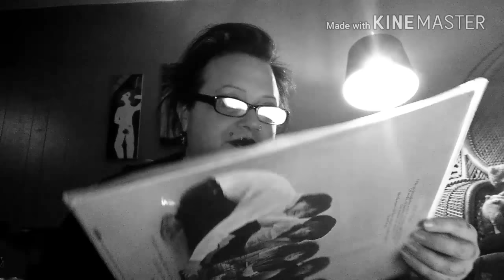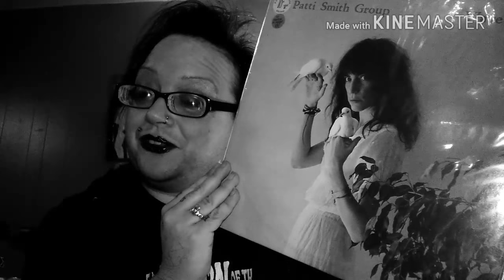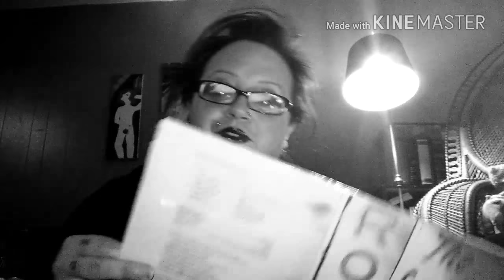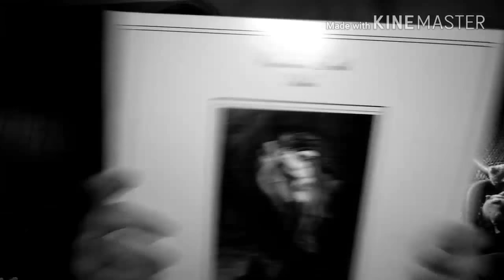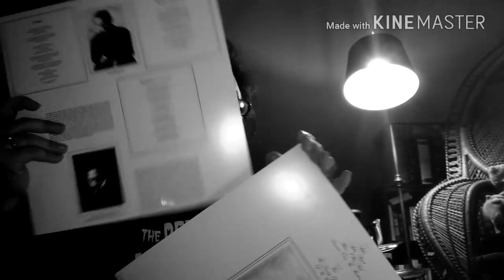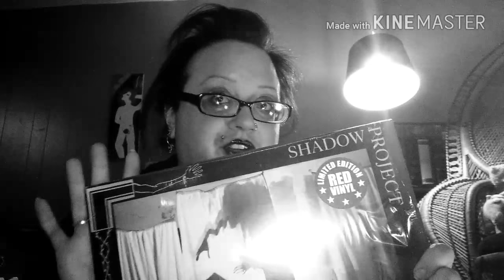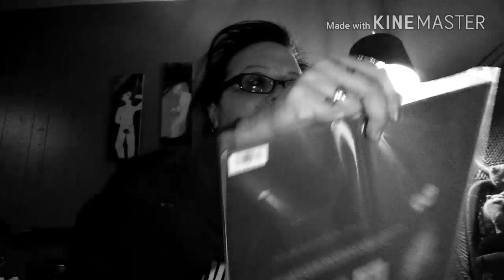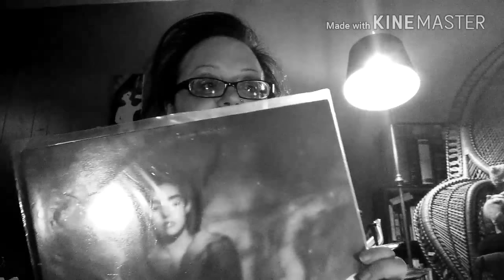DJ McSpookypants Top 13 record purchases of 2017 🦇 Ruadhán 1334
This year I bought a few dozen records in some combination of vinyl, CD, and MP3.  Here are my Top 13 selections of records I bought this year, even if some are far older than that.

In order of appearance, you can check out...

-- I'm on Tuesdays Noon to 3pm Eastern US time.

You can also see me on Instagram and Twitter at: ruadhan1334 (this is also my Reddit handle)

Ruadhán Jarman-McElroy
United States